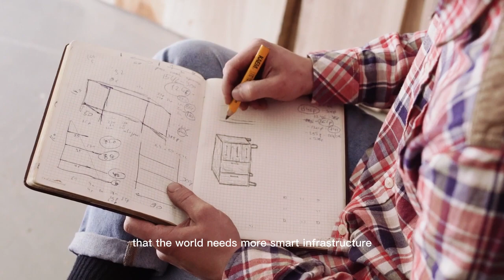Why Investing with Howard Hughes III is Your Greatest Decision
✅ Real Estate Developer with lucrative investment opportunities awaiting you
✅ Financial Wealth Management
✅ Business Planning
✅ Grab your copy of "The Ultimate Entrepreneur"
✅ Grab your copy of "Turning Your Ordinary Business Into a Successful Empire "
✅ Grab Your Howard Hughes Merch
✅ Take Our Courses (Coming June 2023)
✅ Volunteer with Howard Hughes Foundation: Our Non-Profit organization where we host food drives, scholarships, internships, youth entrepreneurship , community development, and economic empowerment

BUILDING BETTER BUSINESS -- LET US PARTNER IN YOUR SUCCESS